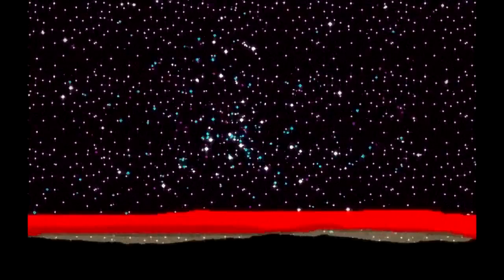The Sun Doesn't Exist - Topuğuna Sıktım Güneşin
Burdan oyunu yapan kişiye sesleniyorum "Senaryo için çok mu düşündün bre zındık", yine de izlenebilecek bir video olduğundan eminim :D